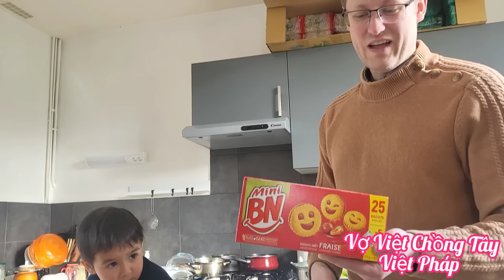#282 Hai cha con tự đi chợ mua đồ về. Cuộc Sống Thôn Quê Nước Pháp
Xin chào quý Cô Bác Anh Chị Em và tất cả bạn bè gần xa nhé. Chúc cả nhà xem clip vui vẻ nhé!! Mời mọi người cùng theo dõi nhé!!
Chân thành cảm ơn cả nhà rất là nhiều nhé!!

THÂN ÁI CHÀO VÀ HẸN GẶP LẠI

Và nhớ bấm chuông để nhận thông báo khi có video mới nhé cả nhà.
Yêu và cảm ơn cả nhà nhiều lắm ạk

Bản quyền hình ảnh thuộc về Gia Đình Mùa Xuân
Copyright by Gia Đình Mùa Xuân 👉 Do not reup